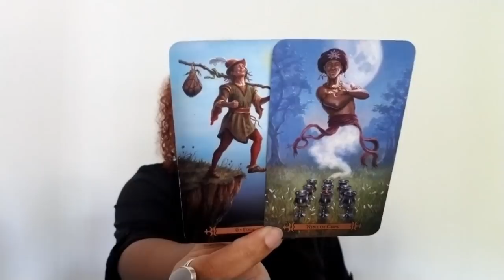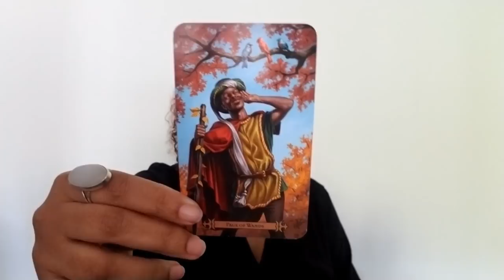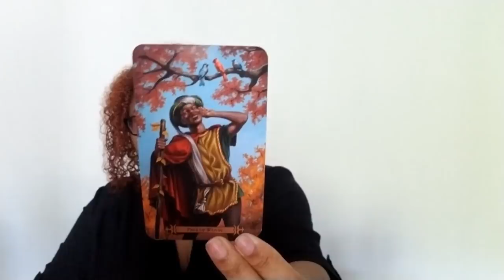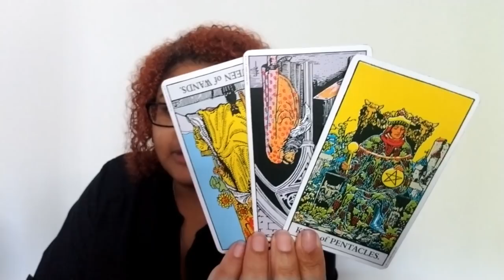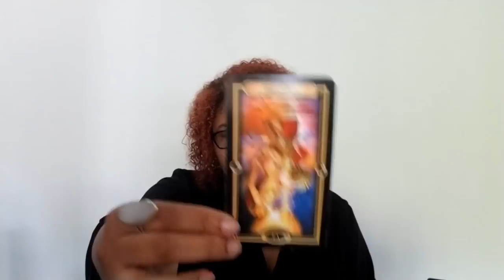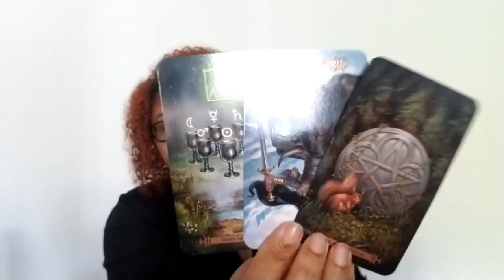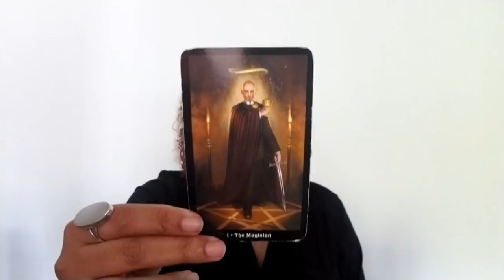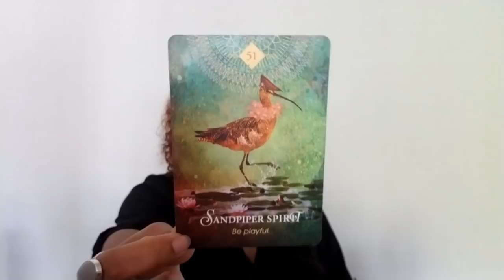Pisces: A Day Of Reckoning (July 24th - 31st)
Pisces: Weekly Love Reading (July 24th - 31st)